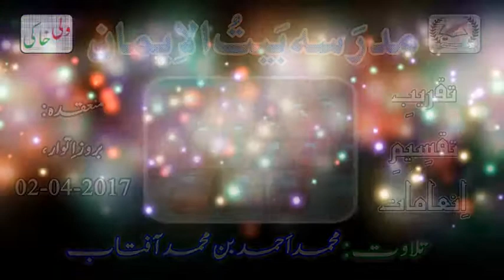Tilawat of Taqreeb 02 04 2017 M.Ahmed S/o M.Aftab - Wali Khaki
Taqreeb-E-Taqseem-E-Inaamaat 2017
Madrasa Bait-Ul-Emaan
Wali Khaki's Present